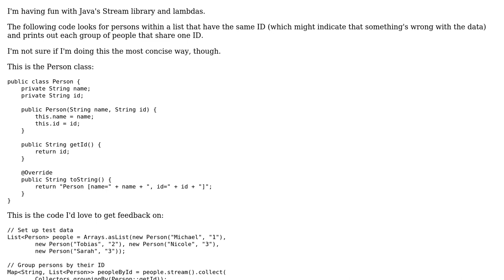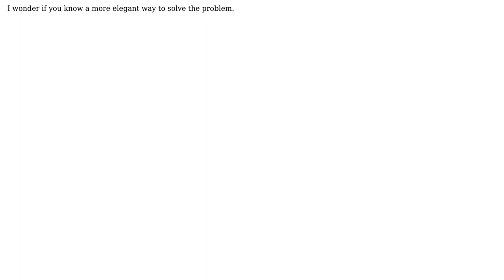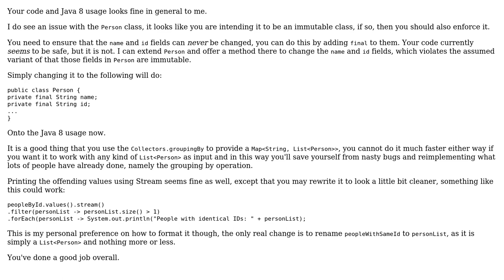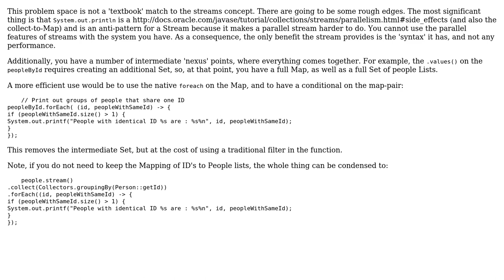Compare values of elements in Stream (3 Solutions!!)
Compare values of elements in Stream

With thanks & praise to God, and with thanks to the many people who have made this project possible! | Content (except music & images) licensed under CC BY-SA | Music | Images & others | With thanks to user skiwi user Simon Forsberg user rolfl user Matthias Braun user janos and the Stack Exchange Network Trademarks are property of their respective owners. You are responsible for your own actions.